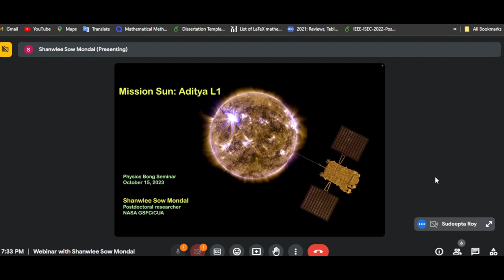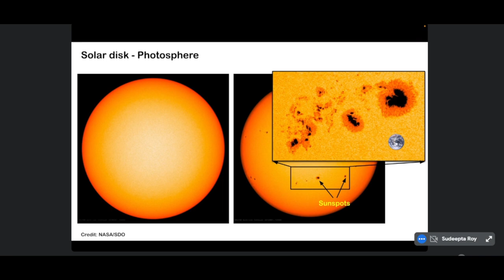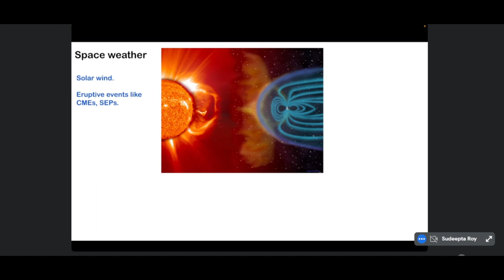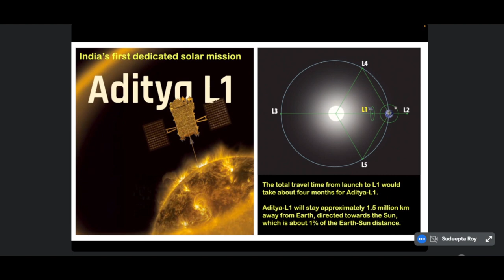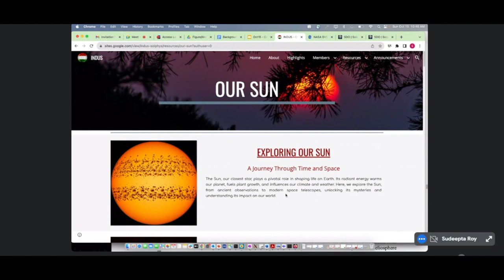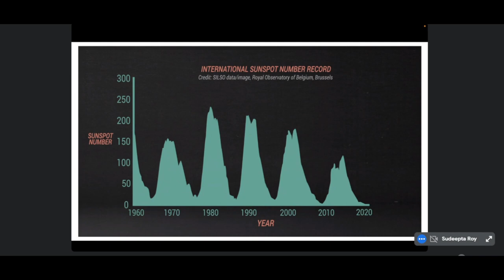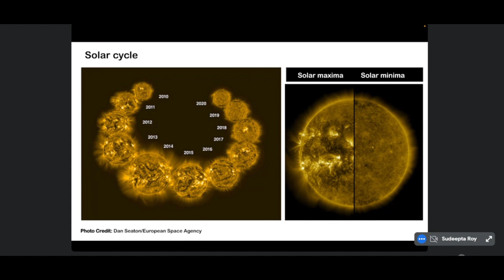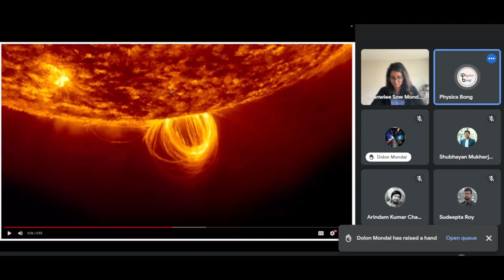Webinar 4 || Shanwlee Sow Mondal || NASA || Physics Bong!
Shanwlee Sow Mondal is a Postdoctoral researcher at NASA Goddard Space Flight Center. She hails from Shantiniketan and completed both her B.Sc. and M.Sc. from Viswabharati University (VBU). She then pursued her Ph.D. in Solder Physics at the Physical Research Laboratory (PRL). Today's discussion will revolve entirely around the Aditya-L1 mission and its context.

Host: Shubhayan
Technical Support: Sudeepta